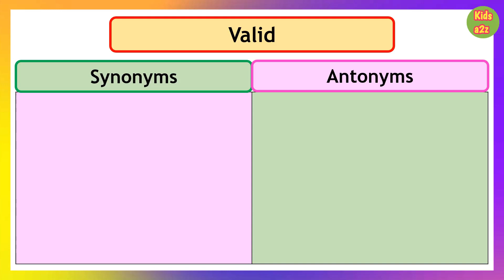English Antonyms and Synonyms of the Word Valid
Your Queries -
Valid Synonyms in English
Synonyms of Valid
Synonyms for Valid
Valid antonyms
Antonyms of Valid
Opposite of Valid
synonyms words
antonyms words
synonyms & antonyms
synonyms and antonyms list
antonyms in English
Antonyms and synonyms list
english grammar